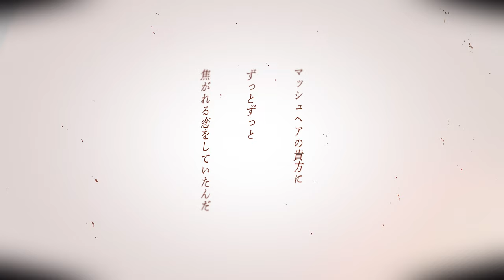【オリジナル曲】マッシュヘア / Lily's garden (Official Video)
7/4(月)0:00より各種ストリーミング配信開始♪

📕これまでの物語はディスコードサーバーへ

🌷各種公式SNSはこちら
 Follow Lily's garden

Movie Director - Kousei Nozaki(Sealily)
Project Director - Masaya Kudo(Sealily)

ずっと傍に居れると思ってた
ずっと傍に居てくれると思ってた

辛い時　悲しい時
悔しさや　嬉しいこと全部
貴方は笑って聞いてくれてたよね

いつもの長電話　他愛の無い話
突然終わりを告げる

マッシュヘアの貴方にずっとずっと
片想いをしていたんだ
どこかでこのまま続く関係を
手放しに信じていたんだ
行き場の無い感情を持て余し
今夜も一人…

出会いは　桜咲く頃　校舎裏
「困ってる人は見過ごせない」なんて
貴方は笑って助けてくれたよね

いつもの帰り道　他愛の無い話
もう戻れない
もしやり直せたら　何を犠牲にしたって
その手を離さないのに

焦がれる恋をしていたんだ
大好きなあの漫画のお話みたいに　なんて
一人で勘違いしていたんだ

貴方を消して感情は色を失う
涙が出なくなるまで